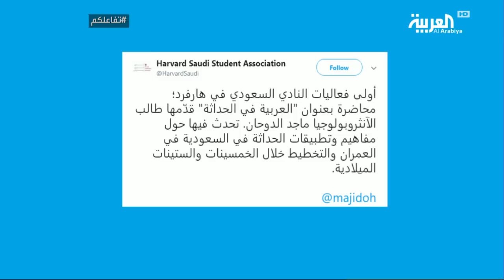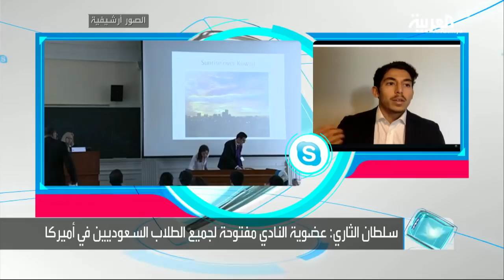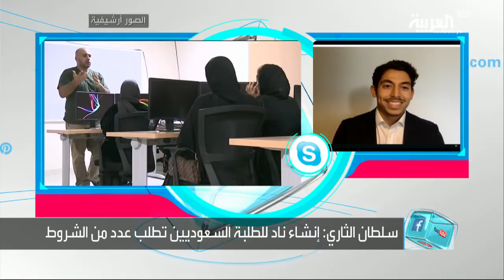تفاعلكم | أول نادي طلاب سعودي في هارفارد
خطوة جديدة للطلاب السعوديين في أميركا وتحديدا اللي بيدرسوا في جامعة هارفرد المرموقة في كامبردج ماساشوستس
فلأول مرة تم تأسيس نادي للطلبة السعوديين في الجامعة. النادي السعودي في هارفرد أعلن على موقعه الرسمي على تويتر الخبر اللي لاقى ردود فعل بتهنئ الطلاب وبتعبر عن الفخر فيهم.وهذه صورة جماعية للطلبة السعوديين مرفقة مع التغريدة الافتتاحية لحساب النادي على تويتر.